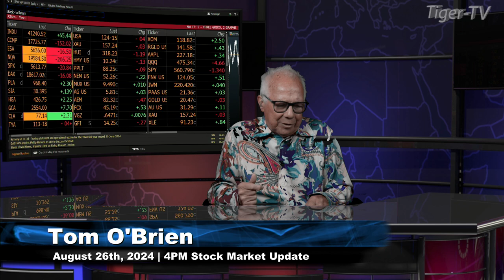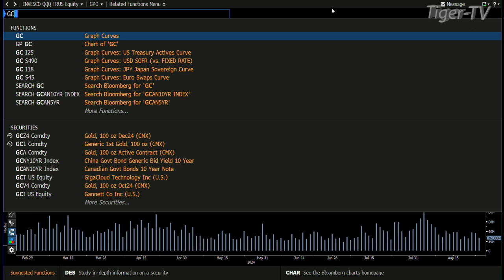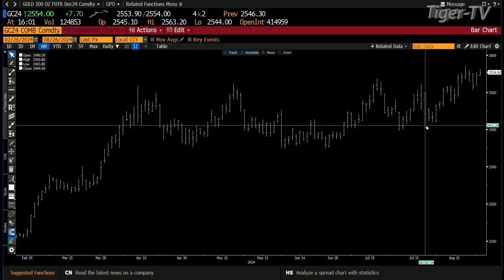August 26th, 4PM ET Market Update on TFNN - 2024